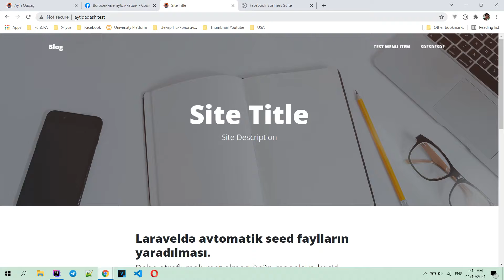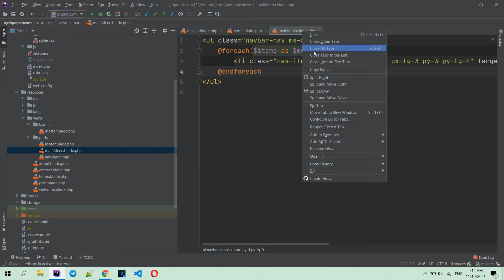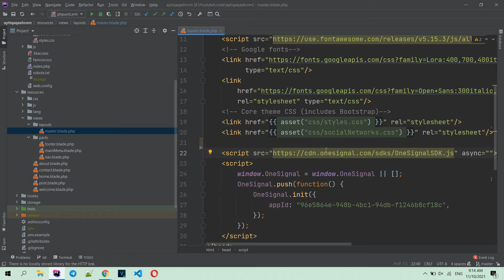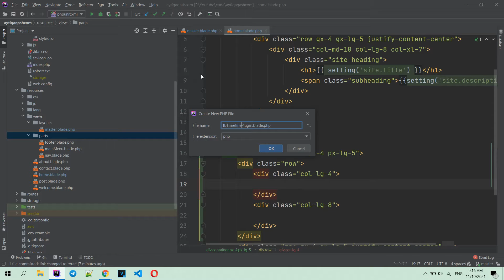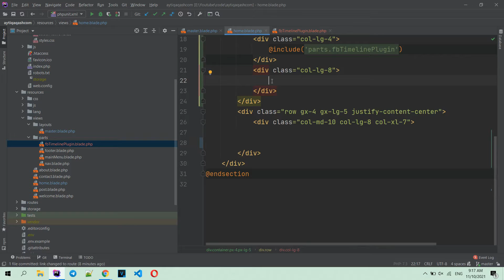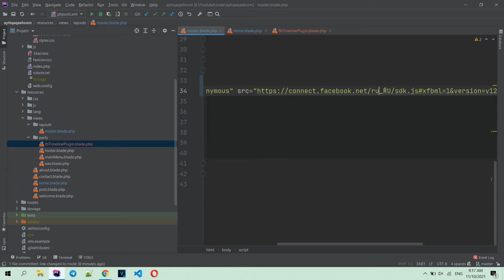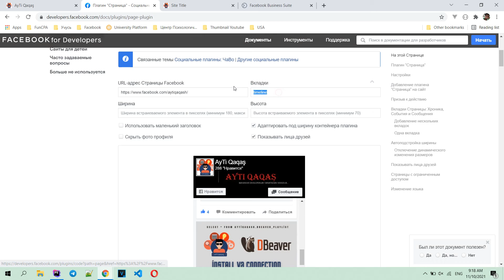Facebook Plugin Saytımıza Əlavə Edirik | Ayti Qaqaş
Saytımıza facebook plugin əlavə edirik. Plugin vasitəsi ilə sayta daxil olan facebookda paylaşdığımız postları da görəcək. Əlavə olaraq səhifəmizə mesaj yaza bilər və əgər səhifəni izləmirdisə, izləməyə başlaya bilər. Məncə olduqca maraqlı və lazımlı plagindir.

Hər hansı sual yaranarsa mütləq şərh hissəsində yazmanızı rica edirəm.

Biz sosial şəbəkələrdə: @aytiqaqash yazaraq tapa bilərsiniz.